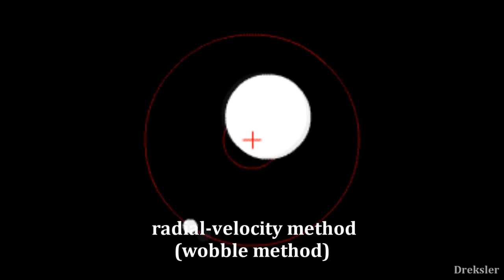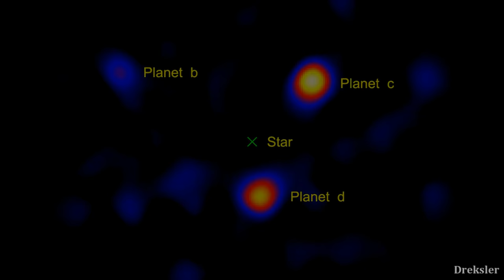Colonizing the Milky Way Galaxy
In this video I take a look at ways which would possibly allow us to colonize our galaxy.

Intro, outro and many other clips in the video were made with Space Engine.
1. Space Mercury preview DL-Sounds
2. Huma Huma - Nevada City
3. Space Coast - Topher Mohr and Alex Elena
4. Event Departure - Silent Partner